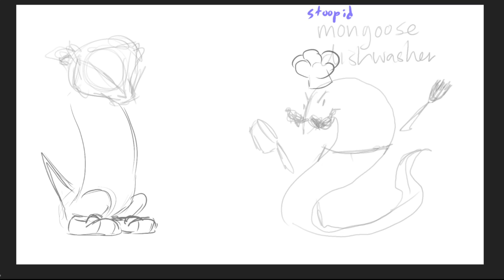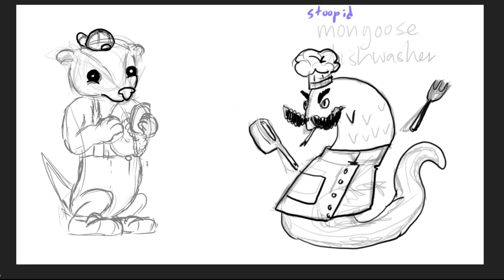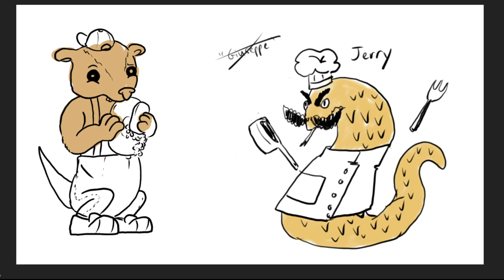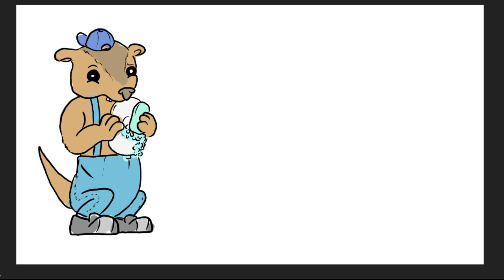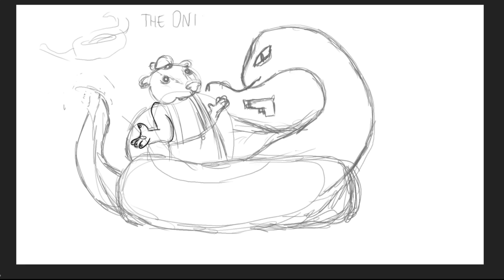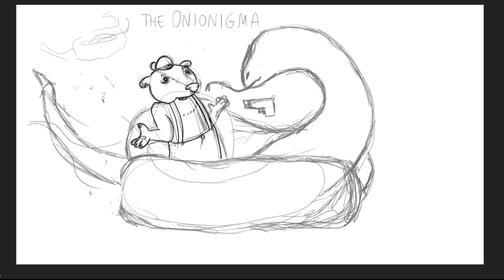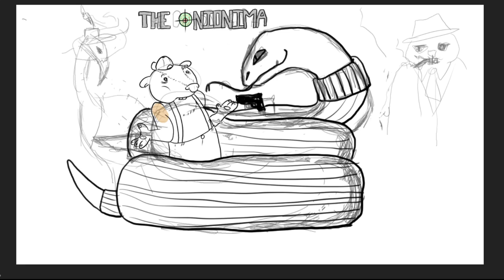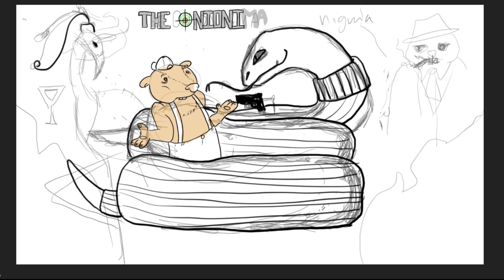Stump the Artist 008: The Onionigma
Paul returns after many months to rescue Roxanne from her drawing purgatory. Then they create a dad thriller with animals?
CW: Stereotypes.